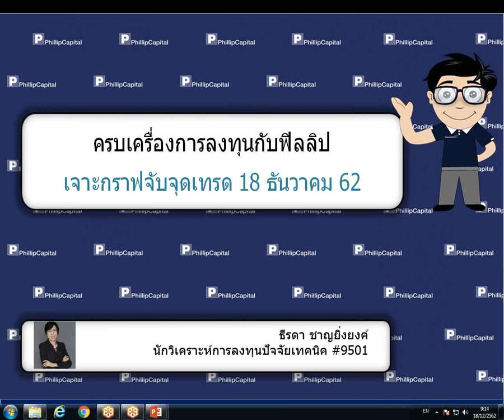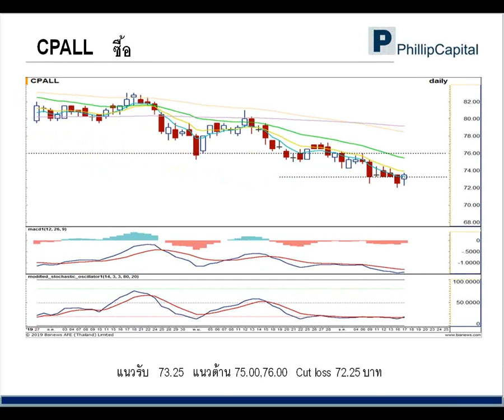เจาะกราฟจับจุดเทรด (18 ธ.ค. 62)